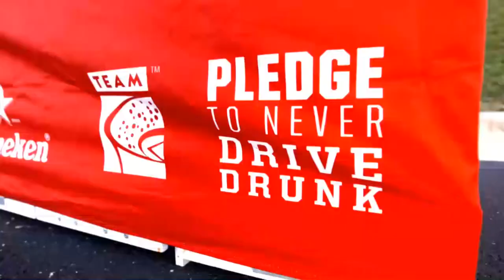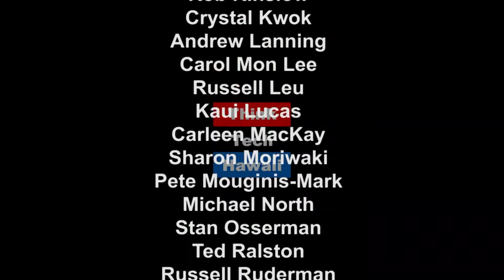The Magical Properties of Astaxanthin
Tune In For Research In Manoa With Jay Fidell and David Watumull on the development of Zanthosyn by Cardax, Inc., a local pharmaceutical company.